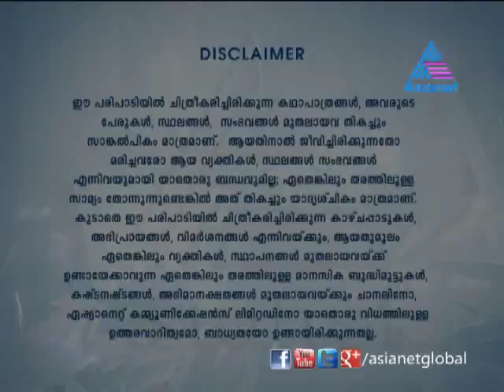Amma - Amma 17-01-13